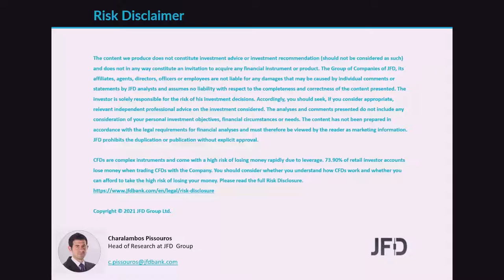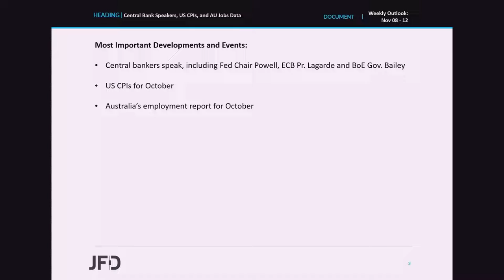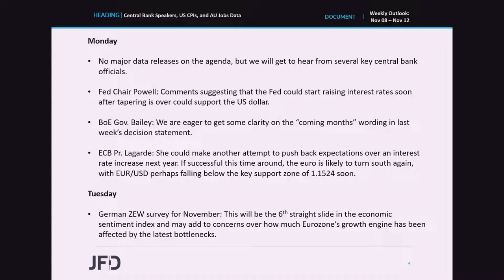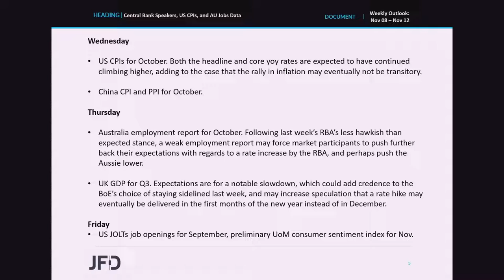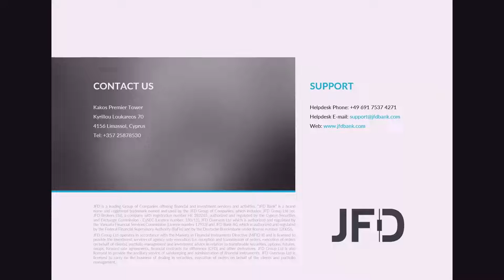Weekly Market Outlook: Nov 08 – Nov 12: Central Bank Speakers, US CPIs, and AU Jobs Data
We don’t have any central banks deciding on interest rates this week, but we will get to hear from several policymakers, including Fed Chair Powell, ECB President Christine Lagarde, and BoE Governor Andrew Bailey, who may provide extra clues with regards to their future course of action. With regards to the data, the most important one may be the US CPIs for October, which are expected to accelerate further, adding more credence to the view that the latest rally may not be transitory after all. Australia’s employment report for the month is also due to be released.